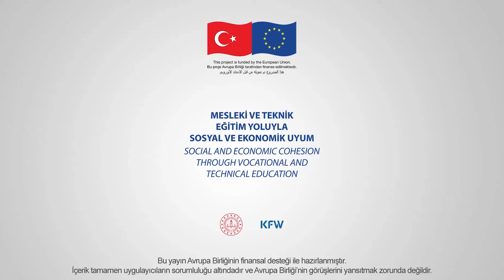Gençlik Aşısı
SEUP Projesi'yle yenilenen okullarda ve atölyelerde mesleğini daha iyi öğrenme fırsatı bulan gençler, sektörün gelişen ve değişen yapısına çok daha kolay uyum sağlar.

📍Mesleğinin Erbabı Burada Yetişiyor.